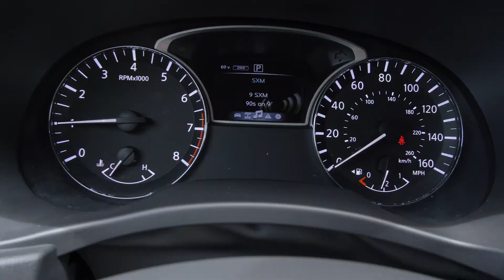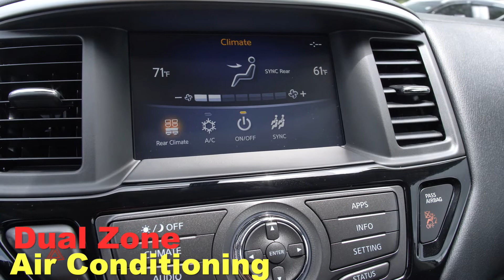2019 Nissan Pathfinder S|Nissan of Coookeville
Stock #: P652493R